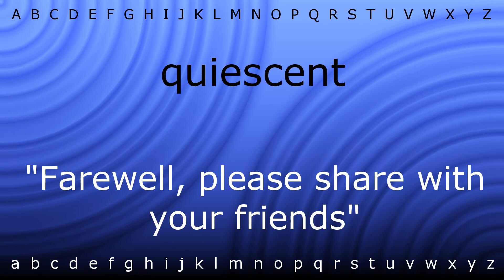How to pronounce 'quiescent' with Zira.mp4